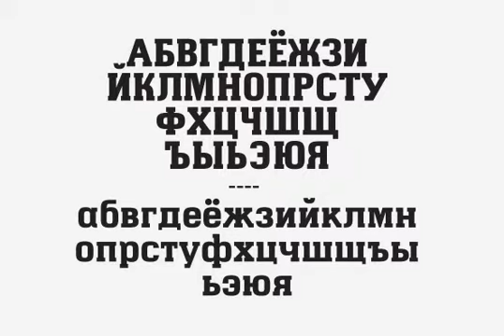Hapna Font Download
Hapna is a geometric slab serif designed as an alternative to other slab style fonts available on the market. The typeface was originally released in January 2013 as a free monospaced single weight slab serif called Hapna Mono. This new design has gone...